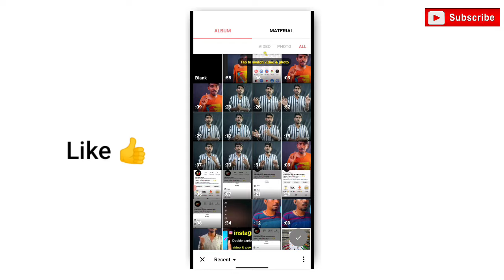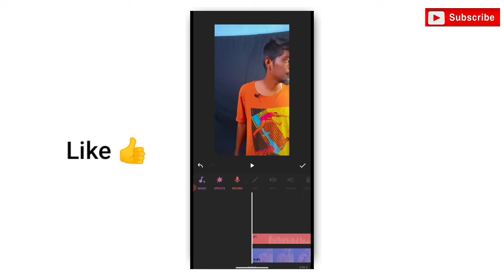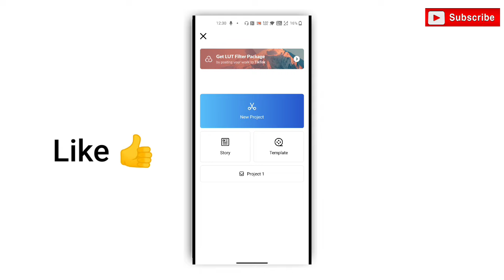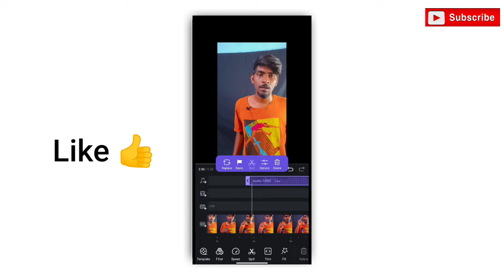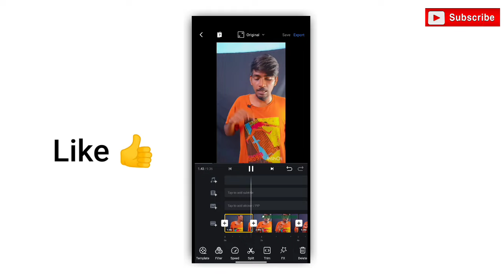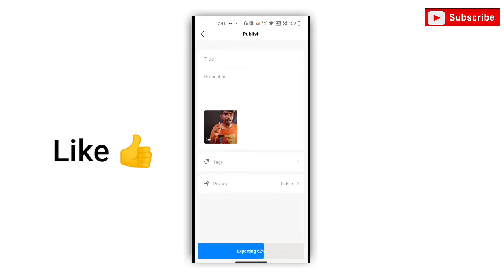How to Record own voice for Reels || How to make own voice Instagram videos in Telugu full Tutorial.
preview video used to Srikanth bro..

part-1 video.

NOTE AlI the images/pictures /animation
Transition leffects /MUsic shown
IN THE VIDEO BELONG TO THE RESPECTED OWNERS
AND NOT ME. I AM NOT THE OWNER
OF ANY PICTURES /animation /transactions /effets/
MUsic SHOWED IN THE VIDEO
research. Fair use ina vse permitted by copyright
statute that Might otherwise in infringing. Non-profit